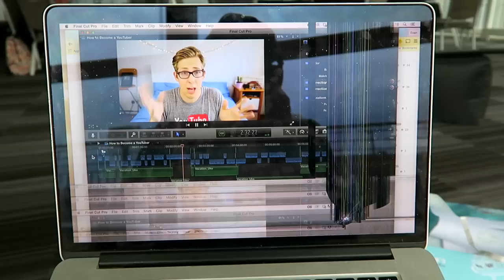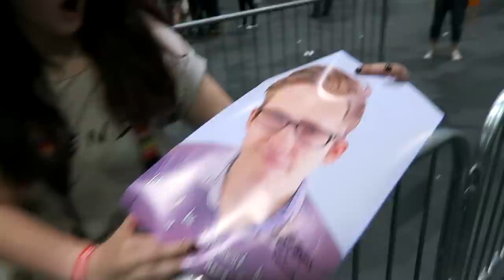LUKE BROKE MY LAPTOP | Evan Edinger Vlogs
DANG IT LUKE! I had to edit a whole video on 1/4 of my screen! This is my last Summer in the City vlog, so I hope you enjoyed them all! :)

Be sure to like the video if you liked it!